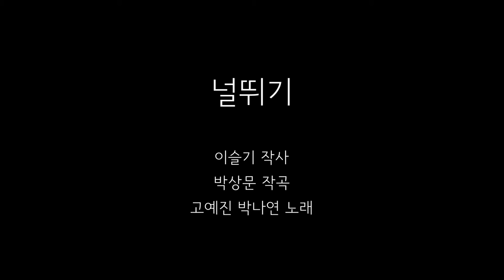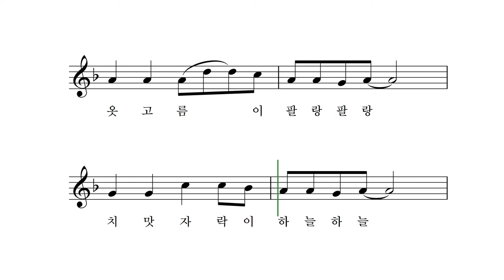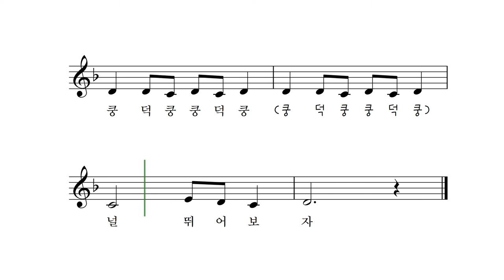널뛰기 - 이슬기 작사 박상문 작곡 고예진 박나연 노래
쿵덕쿵 쿵덕쿵 널을 뛰자 쿵덕쿵 쿵덕쿵 굴러보자
쿵덕쿵 쿵덕쿵 널을 뛰자 널 뛰어보자
네가 한번 굴러보면 내가 하늘로 솟아오르고
내가 한번 굴러보면 네가 하늘로 솟아오르고
자주댕기가 너풀너풀 치맛자락이 너울너울
파란하늘이 보인다 담밖에 풍경이 다 보인다
쿵덕쿵 쿵덕쿵 쿵덕쿵 쿵덕쿵
쿵덕쿵 쿵덕쿵 널 뛰어보자

네가 힘껏 굴러보면 내가 하늘로 솟아오르고
내가 힘껏 굴러보면 네가 하늘로 솟아오르고
옷고름이 팔랑팔랑 치맛자락이 하늘하늘
새하얀 구름이 보인다 시원한 바람이 불어간다